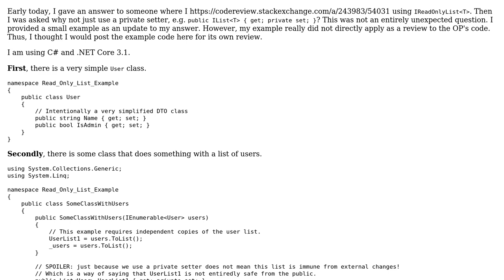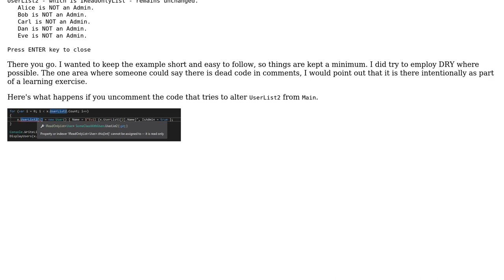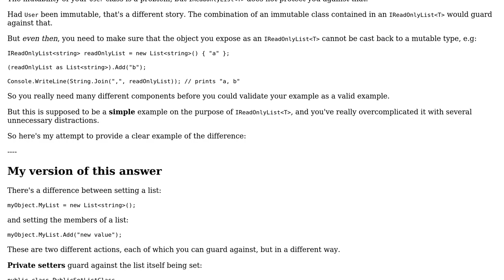Code Review: Example of why IReadOnlyList‹T› is better than public List‹T› { get; private set; }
With thanks & praise to God, and with thanks to the many people who have made this project possible! | Content (except music & images) licensed under CC BY-SA | Music | Images & others | With thanks to user Rick Davin user Flater and the Stack Exchange Network Trademarks are property of their respective owners. You are responsible for your own actions.